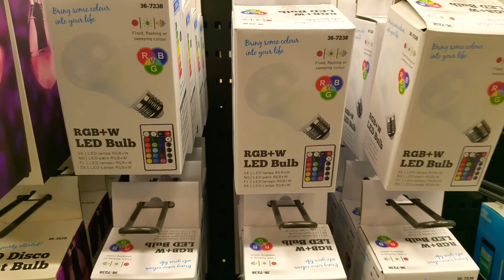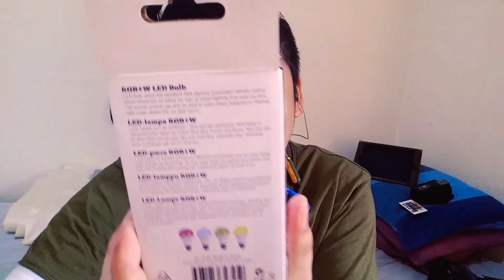RGB LED Light Bulb W/Remote in (Tagalog Semi Bisaya) Unboxing & Review